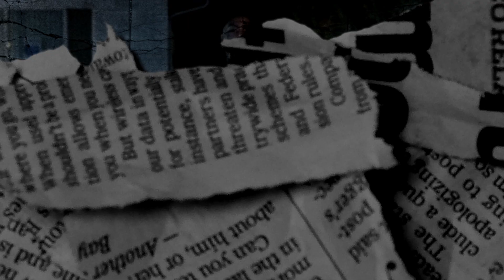[FREE] Young Slobe x EBK JaayBo x Bris Type Beat - "Spin Again" (Prod